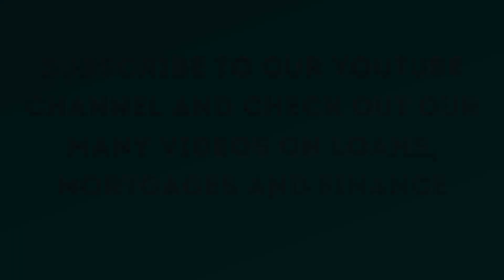More People Are Doing Home Improvements And Staying Put - Heres Why!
This video is all about whether you should move house or do you do home improvement instead and what finanancial options there may be for you.

SEE MORE VALUABLE INFORMATION BELOW

Get updates on new products and ideas below:

BROKERS - Find new and innovative products for your clients.

LANDLORDS/ PROPERTY INVESTORS - Products designed specifically for you.

GENERAL PUBLIC - You can access all our products too.

YOUR BANK MAY HAVE 100's OF PRODUCTS AND PLANS.
PROMISE MONEY HAS OVER 10,000

      1st charge, 2nd charge and even 3rd charge
      Term loans, short term bridging, Interest only
      Mainstream and specialist / complex products
      Residential, BTL, HMO, Commercial, Development & Unsecured Business Loans.

Representative example
66% of our clients get these rates or less - (This is not a specific example of this product above)

£63,000 over 228 months at an APRC OF 6.1% and an annual interest rate of 5.39% (Fixed for five years – variable thereafter) would be £463.09 per month, total charge for credit is £42,584.52 which includes a £2,690 broker / processing fee. Total repayable £105,584.52.

YOUR HOME MAY BE REPOSSESSED IF YOU DO NOT KEEP UP REPAYMENTS ON A MORTGAGE OR ANY OTHER DEBT SECURED ON IT.